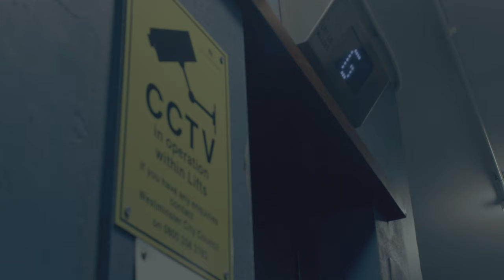SKIIFALL - Ting Tun Up Part II FT Knucks (Official Video)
Prod by YAMA//SATO and Venna

Montreal
Directed by Don't grow up too Fast

London
Director: Dir. LX
VHS Cam: Lucero Glow & LX